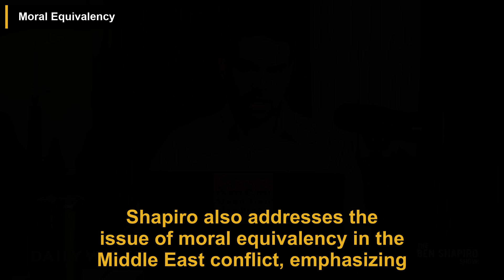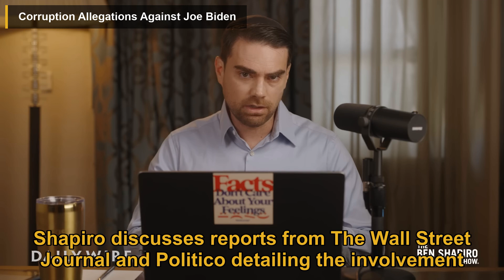Israel Pulls Off MIRACLE Rescue | The Ben Shapiro Show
In this podcast episode, Ben Shapiro discusses the successful operation carried out by the Israeli Defense Forces to rescue four Israeli hostages held by Hamas in Gaza. Shapiro challenges common beliefs held by the left, including the idea that Israeli military action cannot free hostages and the notion that Hamas is willing to make deals. He criticizes the media's negative portrayal of Israel's actions and highlights the need to distinguish between terrorists and civilians in conflict zones.

00:00 Introduction
00:22 Reactions From Various Parties
02:15 Moral Equivalency
02:39 Protests and Anti-Israel Sentiments
03:08 European Political Shift to the Right
03:39 Corruption Allegations Against Joe Biden
04:09 Media Coverage of Biden's False Claims
04:38 Racial Politics and Media Bias

This video is a podcast summary of The Ben Shapiro Show episode titled 'Israel Pulls Off MIRACLE Rescue'.

Publish date: Jun 10, 2024